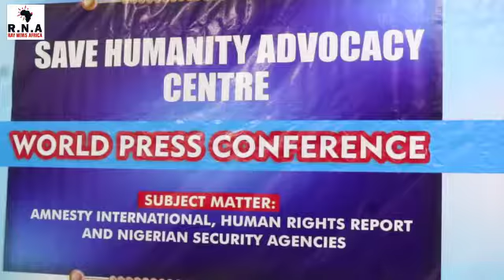Group Warns Amnesty International, NGOs Against Demoralizing Troops Curtailing Insecurity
The Save Humanity Advocacy Centre frowns at such disposition from an organization that claims to be advocating for respect for human rights across the globe, whereas it has been covertly providing intellectual support for terrorist groups and fueling conflict in countries where they operate.

This recent case is indeed an assault on the sensibilities of Nigerians and a systematic attack on the Armed Forces' efforts in addressing the security challenges in the country. This is indeed condemnable and an act of terrorism in itself.

The Save Humanity Advocacy Centre is indeed alarmed that Amnesty International could issue such a statement accusing the Armed Forces of using excessive force in its operations to rid South-East Nigeria of criminal elements.

The tactic support for the Eastern Security Network by Amnesty International leaves a lot to the imagination in the sense that they have either by commission or omission refused to condemn the atrocities perpetrated by this group of an armed militia group, whose activities have resulted in arson, looting, and destruction of government infrastructures in some states in South-East Nigeria.

Amnesty International has also feigned ignorance to the heinous crimes committed by the Eastern Security Network, the militant wing of the proscribed Indigenous People of Biafra and tactically given their support for the rise of militancy and insurrection in Nigeria.

Amnesty International is quick to assert “human rights violations and crimes under international law in Anambra, Imo, Ebonyi and Abia state from January 2021”, but it is blind to the burning down of police stations, courts, killing of security agents, and attack on government properties by members of the Eastern Security Network.

This is indeed conceivable and a reason for the generality of Nigerians to see through the veiled deceit in the activities of Amnesty International in Nigeria over the years.

The Save Humanity Advocacy Centre views the statement of Amnesty International as deliberate and too much of a coincidence in its constant criticism of the Armed Forces, especially in times where gains are recorded in the prosecution of the war against crime and criminalities in Nigeria. It is thus succinct to state that enough is enough for Amnesty International and their conspirators in Nigeria, for we shall no longer tolerate acts of sabotage.

The Save Humanity Advocacy Centre indeed stands with the renewed efforts of the security agencies in addressing the security challenges in South-East and Nigeria at large, especially when the terrorist, bandits and other criminal elements are already feeling the heat.

We consequently charge the leadership of the various security agencies in the country to continue to give their best in this critical point of our existence by not succumbing to the cheap blackmail perpetrated by Amnesty International and their sponsors.

The Save Humanity Advocacy Centre also encourages those patriotic and dedicated security operatives in the line of duty to continue to render selfless service to the country by not been distracted by the disjointed narrative of Amnesty International that aims to give support to terrorists and militant groups in the country.

The Save Humanity Advocacy Centre wishes to use this medium to advise Amnesty International to be circumspect in its public outings and retrace its steps by calling a spade a spade and not taking sides with terrorists and criminal groups under the guise of human rights advocates. The era of masquerading as human rights advocates is gone as Nigerians are now aware of their antics and more committed to resisting their shenanigans.

The Save Humanity Advocacy Centre extends its appreciation to all present. It wishes to pledge its unalloyed support to the security agencies in their noble effort at the riding country of terrorist and criminal elements.